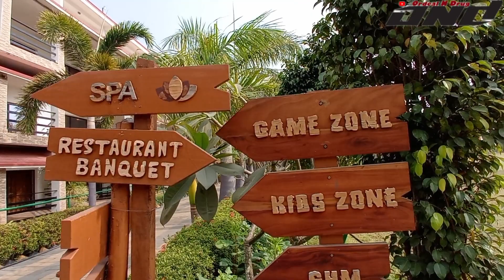Sonar Bangla resort Kolaghat 🏨 🥽 ⛵ walkaround tour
In this video I will take you on a walkaround of Sonar Bangla in Kolaghat which is situated on the banks of the river Rupnarayan.
This place is good and well decorated as it's a 5 ⭐ resort. It's kid friendly with 08 amenities which are -
1. Spa.
2. Restaurant and Banquet.
3. Lawns 1, 2 and 3.
4. Swimming pool.
5. Temple.
6. Games zone.
7. Kid's zone.
8. Gym.
The service is moderate but not 5-star rated and the pathetic thing is the food served in this place.
It's good for vacationers and holiday goers as a 4 storied resort with the rooms having good views of the river.
- Team Ordeal N Drug.